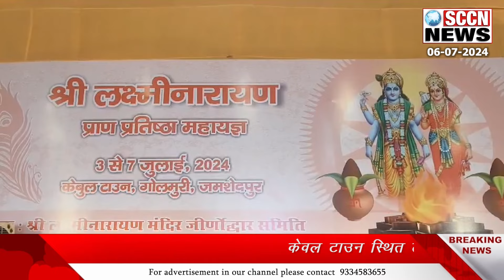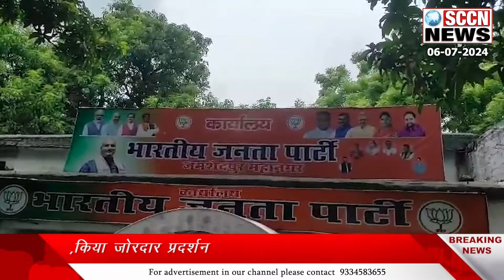||प्रतिमाओं के लघु रूप का नगर भ्रमण। ||SCCN NEWS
केवल टाउन स्थित लक्ष्मी नारायण मंदिर के प्राण प्रतिष्ठा समारोह के अवसर पर, प्रतिमाओं के लघु रूप का कराया गया नगर भ्रमण
सर्व दलीय एकता मंच ने आज उपायुक्त कार्यालय का घेराव कर ,किया जोरदार प्रदर्शन

On the occasion of the consecration ceremony of Laxmi Narayan Temple in Kewal Town, a miniature tour of the idols was taken to the city.
The All Party Unity Forum today staged a strong protest by gheraoing the Deputy Commissioner's office.